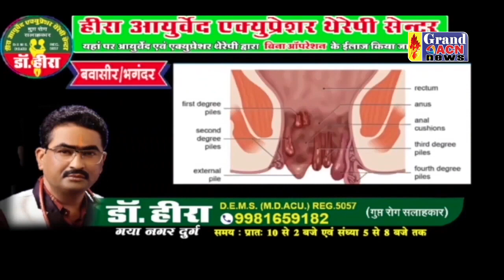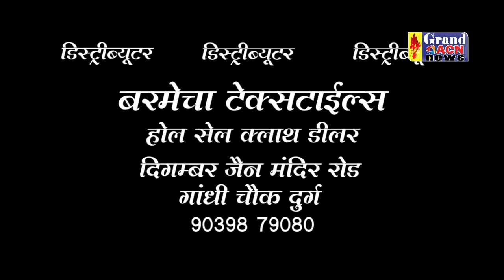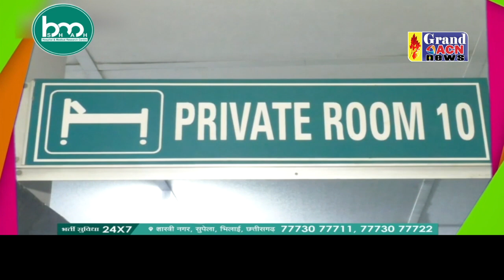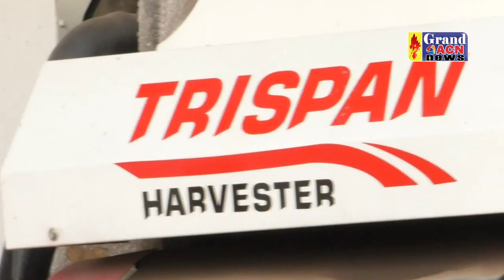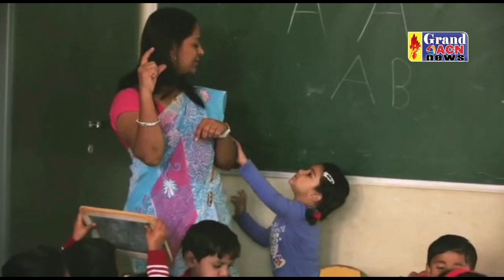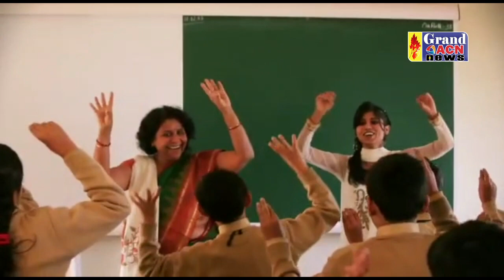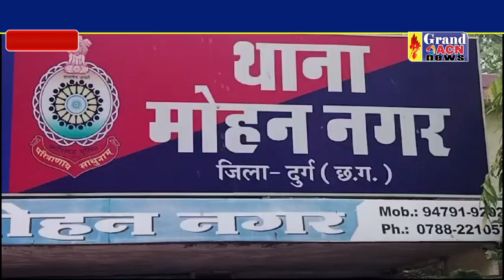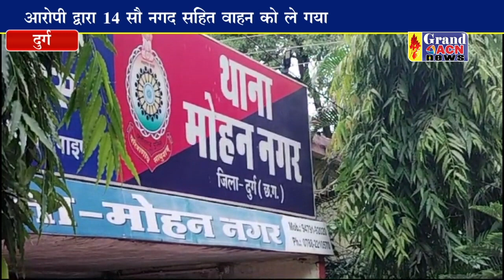NEWS 12 AUGUST 2023 GRAND ACN NEWS BHILAI DURG